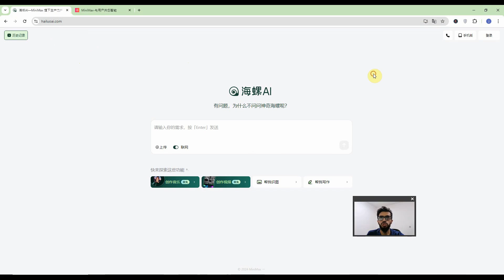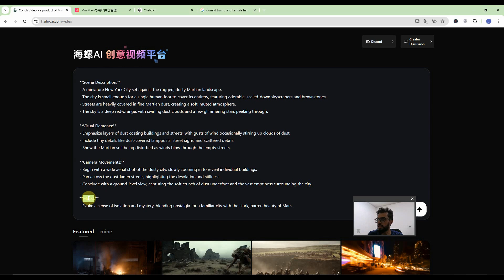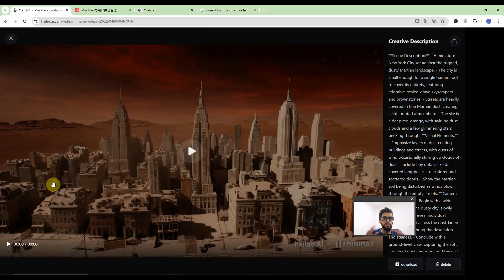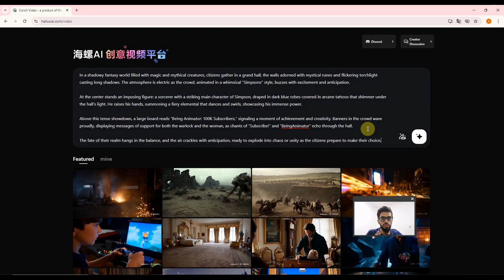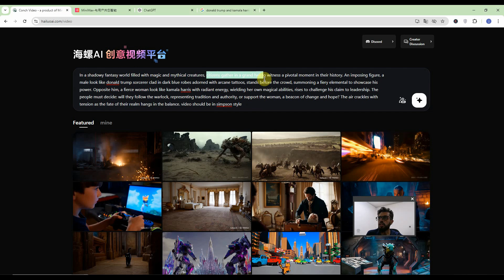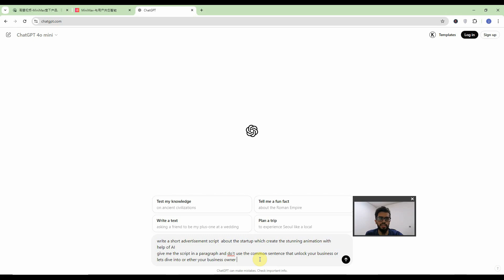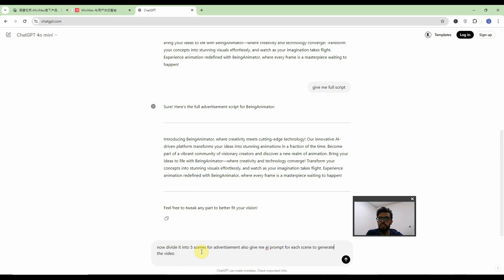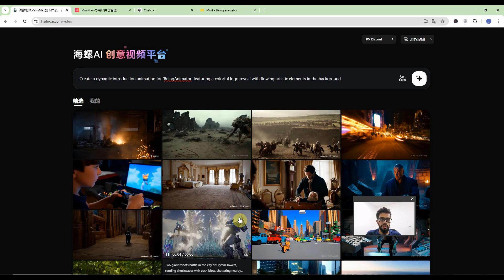AI Animation MAGIC: You Won't Believe the Animation Created with Free tool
Step into the world of AI-powered animation with Hailuo AI! You won't believe the incredible animations created using this free tool. Explore the magic of AI animation now with a Chinese AI tool that effortlessly brings your creative ideas to life. Watch the being Animator AI Tutorial where I take you through creating stunning animations while showcasing just how simple yet powerful, we will use ChatGPT to optimize the prompts to transform your content creation workflow.

check the website BeingAnimator.com